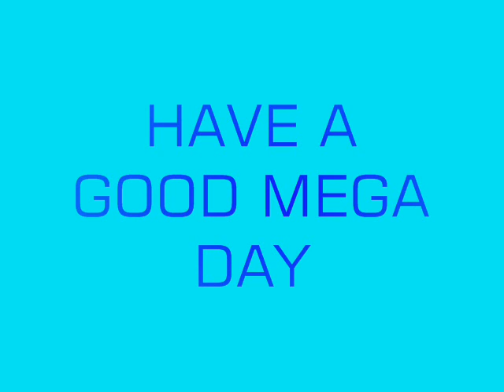Top 50 Mega Man Stage Songs - Final Part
# 3 - Wood Man Stage

# 2 - Dr Wily Stage 1-2

# 1 - Watch the video to find out XD